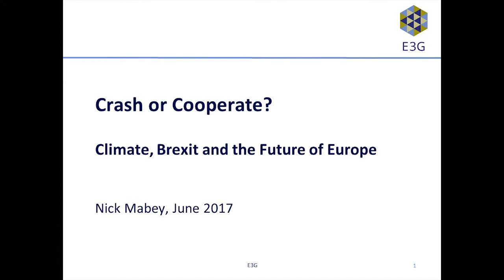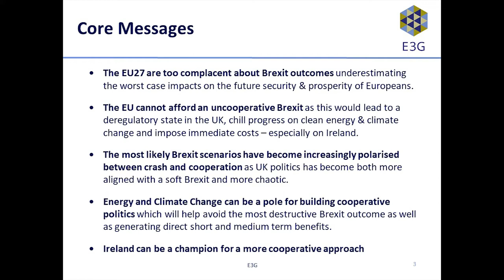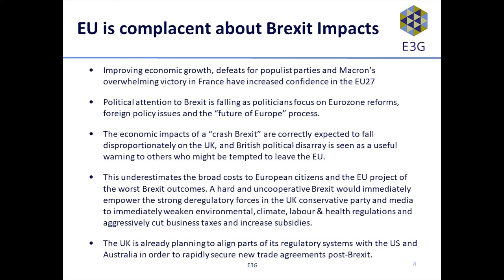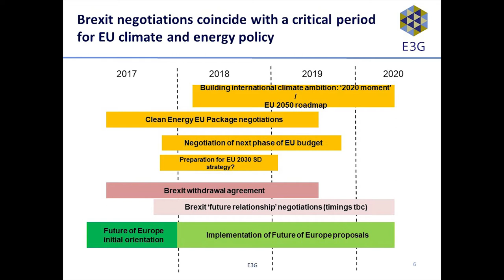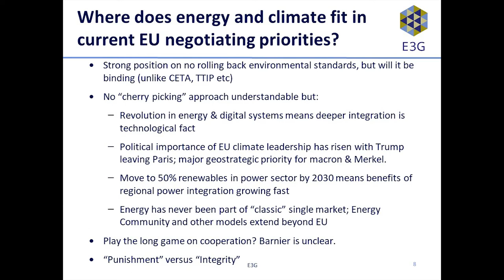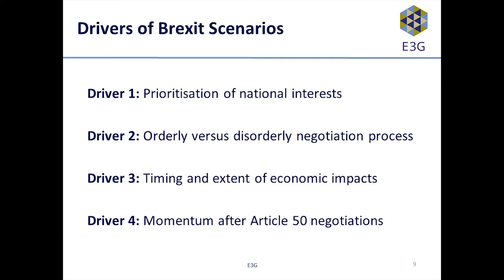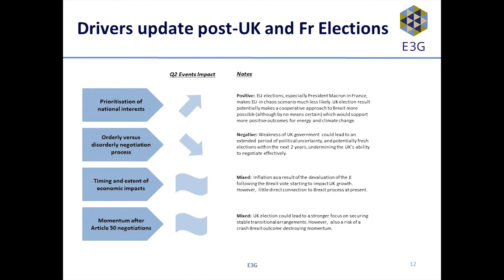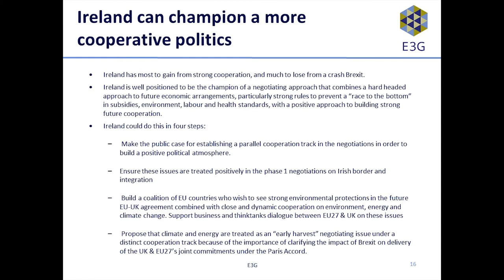Nick Mabey - Crash or Cooperate? – Climate Change, Brexit and the Future of Europe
About the Speech:

Brexit will have a profound impact on energy and climate change policy in both the United Kingdom and the EU27. For the United Kingdom, the post-Brexit absence of EU environmental legislation and EU-level long-term climate and energy targets will pose environmental sustainability and energy security challenges. At the same time, the EU is set to lose some of its most skilled and experienced climate diplomats in a time where EU leadership on global climate change issues is crucial. In his address, Nick Mabey discussed how leaders on both sides of Brexit negotiations can generate a constructive dialogue around these critical policy areas.

About the Speaker:

Nick Mabey is Chief Executive and Co-founding Director of E3G (Third Generation Environmentalism), a non-profit European organisation dedicated to accelerating the transition to sustainable development. In addition to his management role, Mr Mabey leads E3G’s work on European climate change policy, climate diplomacy and foreign policy, and the security implications of climate change and resource scarcity. He was previously a senior advisor in the UK Prime Minister’s Strategy Unit, leading work on national and international policy areas including: energy, climate change, countries at risk of instability, organised crime and fisheries.